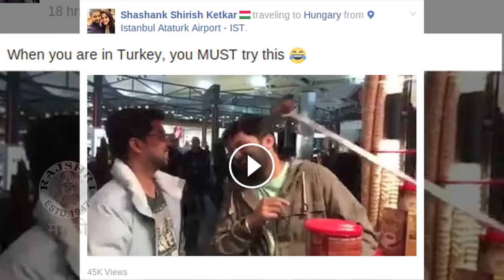Shashank Ketkar Turkey Video That Went Viral | Don't Miss it..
Marathi actor Shashank Ketkar who is shooting in Turkey has shared some interesting video that he experienced and enjoyed. Watch this video only on Rajshri Marathi !